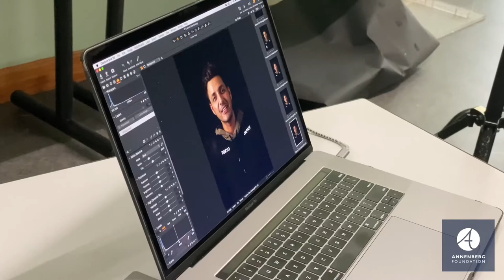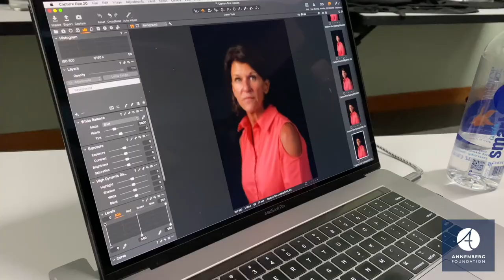Jorge Peniche's CNN Heroes Photo Shoot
"As a photographer, I get the license to meet people of all walks of life, and this group by far has been one of the most moving and most inspirational."

Take a behind-the-scenes look at Jorge Peniche's photo shoot with the incredible Top Ten CNN Heroes during their Annenberg Alchemy training!